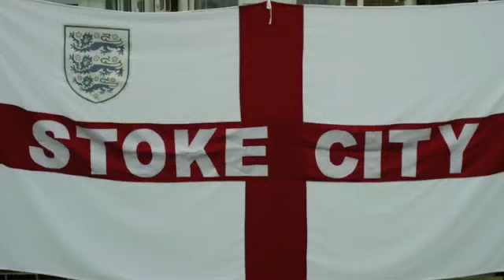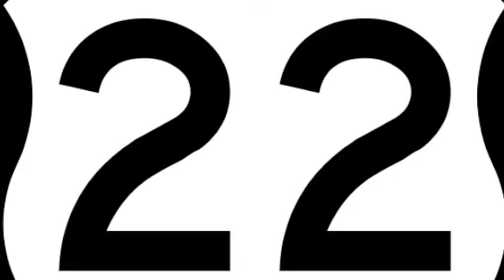scfcwembley.m4v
A song from the anonymous Ms Delilah to commemorate Stoke's trip to Wembley in the 2011 F.A. Cup Semi Final against Bolton.  Let's hope they make it to the Final.    Gooooaaaaaaaarrrrrn Stoke.